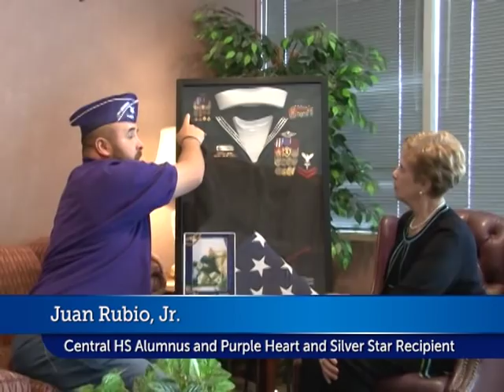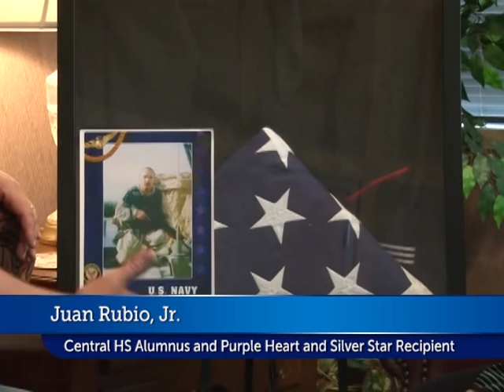Juan Rubio, Jr.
SAISD Superintendent Dr. Carol Ann Bonds talks with Central High School alumnus Juan Rubio, Jr. about his military service including receiving two purple hearts and a silver star.